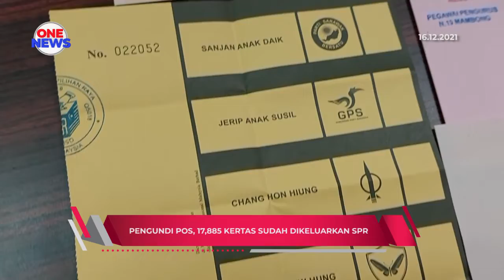Pengundi pos, 17,885 kertas sudah dikeluarkan SPR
Sebanyak 17,885 kertas undi pos dikeluarkan SPR kepada yang berhak untuk mengundi secara pada PRU DUN Sarawak ke-12.

Menurut SPR, pengeluaran kertas undi pos pada 8 hingga 10 Dis  di semua 82 kawasan DUN melibatkan Petugas Pilihan Raya, pegawai SPR, Anggota Polis dan Tentera serta Petugas Media.

Salah seorang petugas media yang mendaftar sebagai pengundi pos ialah Pengurus Stesen RTM Miri Lydia Paya Rinyud.

Katanya, cara ini membolehkan petugas media yang  biasanya tidak berpeluang balik mengundi berikutan kekangan tugas,  menunaikan tanggungjawab mereka.